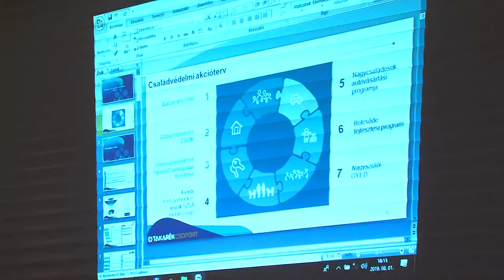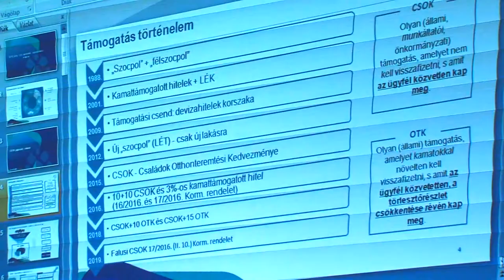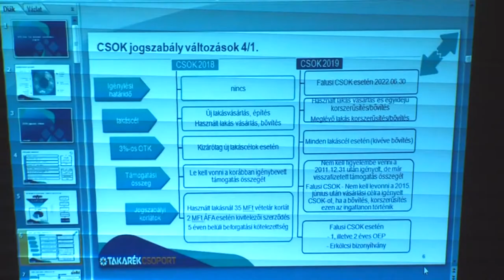Hungária Takarék - Kapospula 20190903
Hungária Takarék - Kapospula